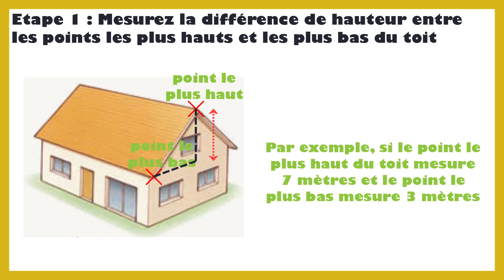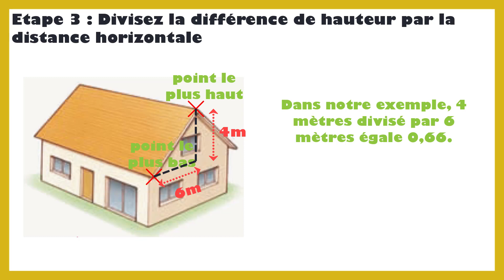Comment calculer une pente de toit en pourcentage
Dans ce tutoriel BricolMaison, nous allons découvrir comment calculer une pente de toit en pourcentage.

Le calcul de la pente d'un toit en pourcentage est important pour déterminer si un toit est adapté à une certaine région géographique en fonction des conditions météorologiques locales. Pour calculer la pente d'un toit en pourcentage, vous aurez besoin de connaître la différence de hauteur entre les points les plus hauts et les plus bas du toit et la distance horizontale entre ces points.
Voici les étapes à suivre pour calculer la pente d'un toit en pourcentage :
1. Mesurez la différence de hauteur entre les points les plus hauts et les plus bas du toit. Par exemple, si le point le plus haut du toit mesure 6 mètres et le point le plus bas mesure 3 mètres, la différence de hauteur est de 3 mètres.
2. Mesurez la distance horizontale entre ces deux points. Par exemple, si la distance horizontale est de 12 mètres, notez-la.
3. Divisez la différence de hauteur par la distance horizontale. Dans notre exemple, 3 mètres divisé par 12 mètres égale 0,25.
4. Multipliez ce chiffre par 100 pour obtenir le pourcentage de la pente. Dans notre exemple, 0,25 multiplié par 100 égale 25%. Cela signifie que la pente du toit est de 25%.
Il est important de noter que la pente d'un toit est également exprimée en degrés, ce qui peut être utile lors de la mesure de la pente d'un toit en utilisant un niveau à bulle. Pour convertir une mesure en pourcentage en degrés, vous pouvez utiliser une calculatrice en ligne ou une formule mathématique. Par exemple, une pente de toit de 25% est équivalente à une pente de 14 degrés.

En regardant cette vidéo, vous serez capable de comment calculer le pourcentage d'une pente de toit.

N'hésitez pas à poser vos questions dans les commentaires sur le sujet de comment calculer la pente entre deux points. Nous serons heureux de vous aider. Nous traiterons également des sujets similaires tels que comment calculer une pente de toiture en pourcentage, calcul pourcentage pente toiture, calcul pourcentage de pente toiture, calcul pourcentage toiture, calculer le pourcentage d une pente de toit, calculer un pourcentage de pente de toit, calcul pourcentage pente de toit..